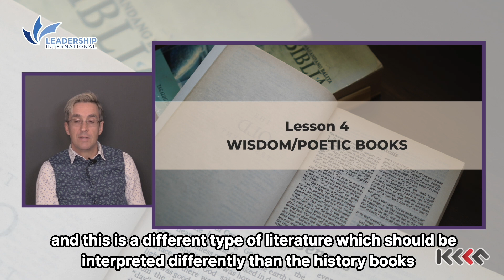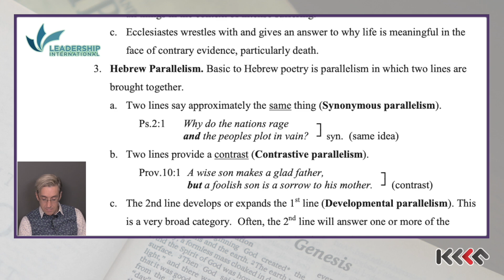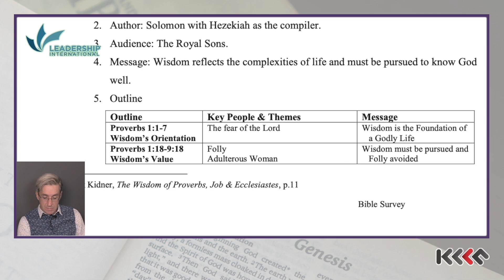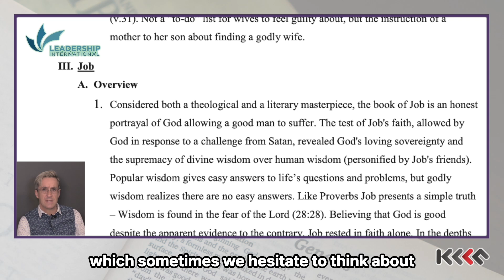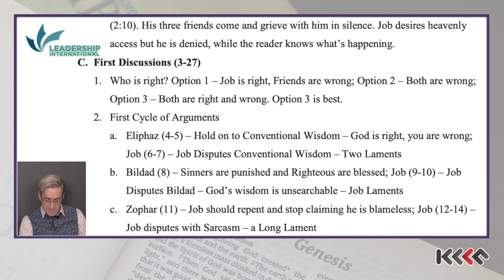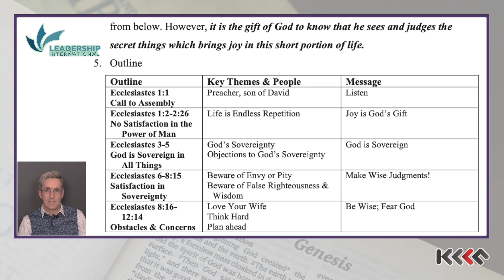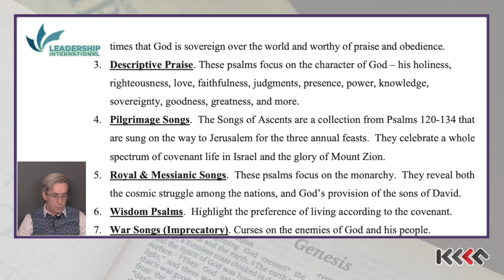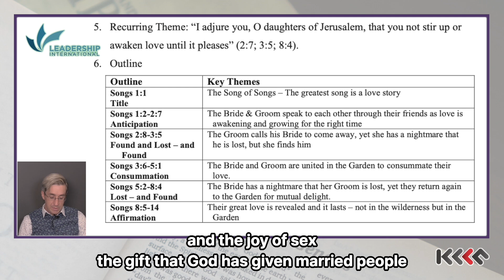BLTC 03 SA Bible Survey 04 Wisdom Poetic Books v2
Biblical Leadership Training Center

Subject : Biblical Survey
Speaker : Pieter Vermeulen

Editor : Gihwan Jeong
             Tsutu Thurr
             Claire Nolasco